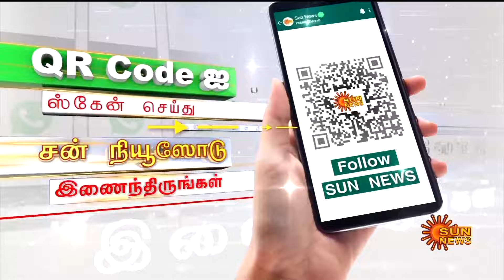Wonderful Experience in Kodaikanal | Heavy rain | Waterfalls | Tourists | excited and happy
தன் இடத்திற்கு வருகை தந்தவர்களை ஏமாற்றாமல் இன்பதிர்ச்சி கொடுத்த கொடைக்கானல்

அருவிகளில் ஆர்பரித்துக்கொட்டும் தண்ணீர்

சற்றும் எதிர்பார்க்காத சுற்றுலாப்பயணிகள் உற்சாக மகிழ்ச்சி | Sun News